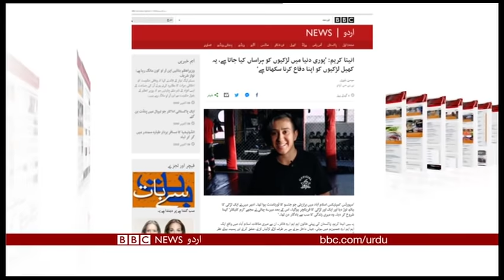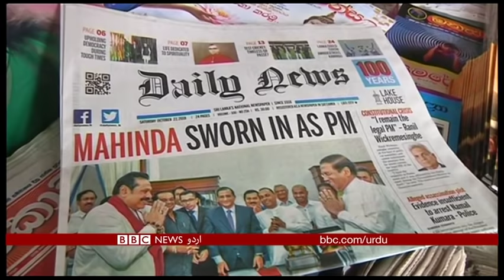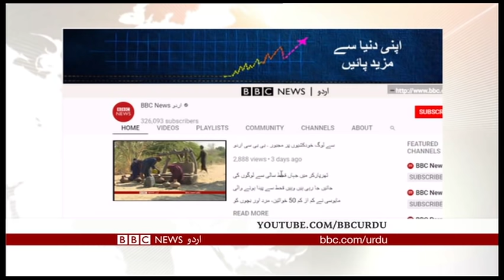Sairbeen Monday 29th October 2018- BBCURDU